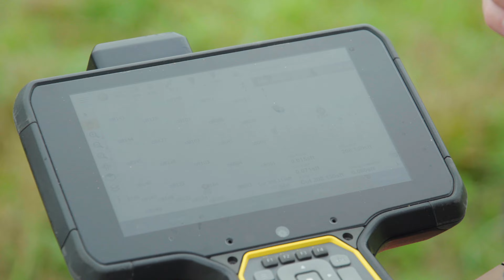Green STEM Careers: Project Manager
Gillian Black, Director of Projects at Eden Renewables

Gillian explains his academic path into the industry and his passion for working for change. His job involves getting projects ready to build. He went to school to learn about wind turbines and gained qualifications to be able to work in solar. His advise is to make sure you are a good writer, good at maths and can use computer systems like Excel and Word. Find out the different jobs and see which one resonates with you.

Shot on a Sony FS5 and Sony A7S II with XEEN 50mm T1.5 and Sony 28-135mm f4 lenses. Edited in Final Cut Pro X.